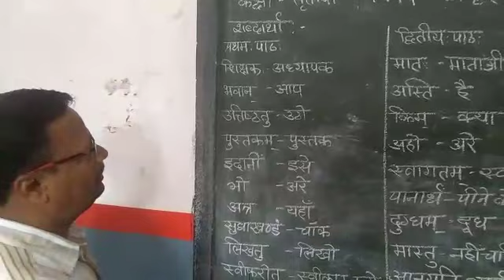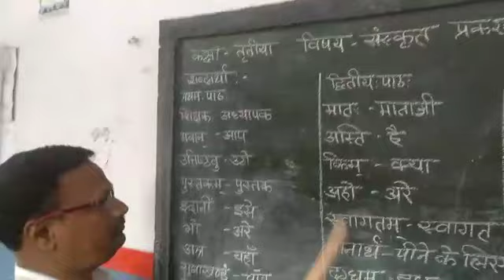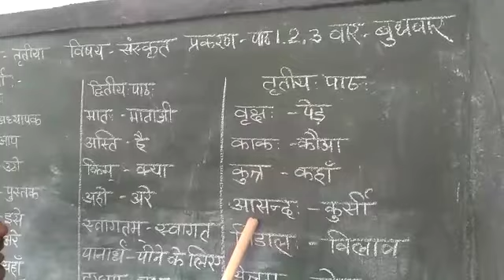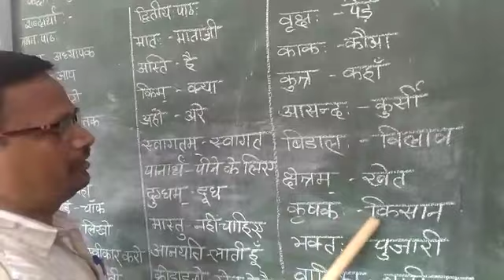कक्षा - तृतीय संस्कृत पाठ - 1 2 3 शब्दार्थ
Video from Rajesh Lakhera